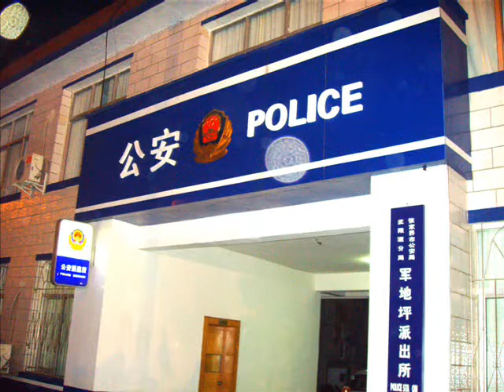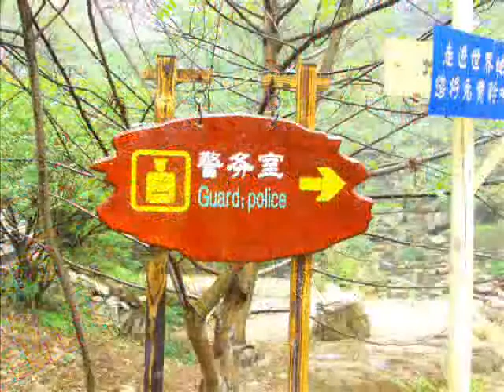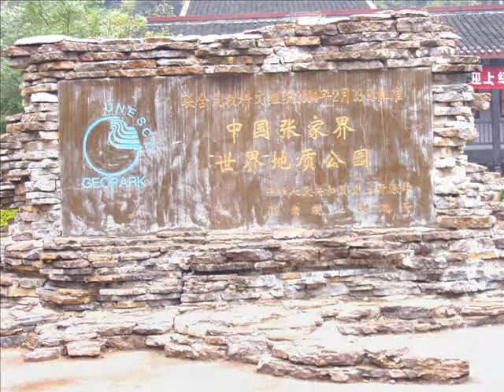Zhangjiajie Trip 2006 - day four